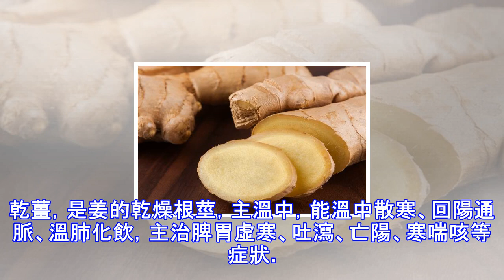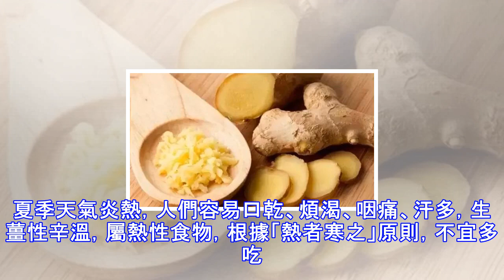「冬吃蘿蔔夏吃薑」，夏天這麼熱，怎麼還要吃薑？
「冬吃蘿蔔夏吃薑」，夏天這麼熱，怎麼還要吃薑？      俗話說「冬吃蘿蔔夏吃薑」，姜是熱性、驅寒的，按道理是冬天需要驅寒。夏天炎熱，怎麼也需要吃薑呢？張仲景在中醫經典著作《傷寒論》中提出，「五月之時，陽氣在表，胃中虛冷，以陽氣內微，不能勝冷。」在炎熱的夏季，由於環境溫度高，人體的陽氣極容易向外散發，體內的陽熱虛少，容易生寒生冷。而現在天一熱，很多人大多數時間都在空調房裡，更容易受涼，使寒氣入侵。夏季還會吃一些冷飲、喝冰水、洗涼水澡等，既受寒又傷脾胃。這時吃些老薑可以散寒祛暑、開胃止瀉，讓人的身體更和諧平衡，所以夏季吃薑，就會覺得很舒服。從現代醫學看，生薑中的姜辣素對心臟和血管有一定的刺激作用...